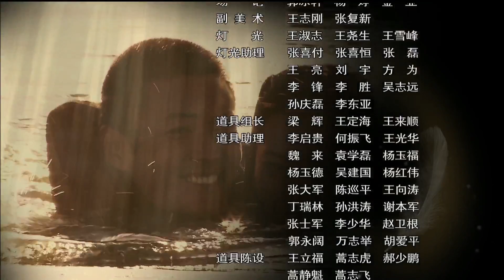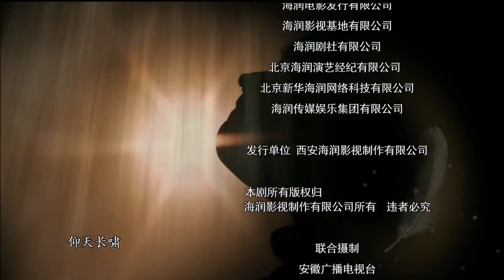〖抗戰〗 水上遊擊隊 第01集——于小偉、白冰、小李琳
《水上遊擊隊》取材自白洋澱雁翎隊的事蹟，講述了抗日戰爭打響後，白洋澱軍民採用遊擊戰抗擊日寇的故事。